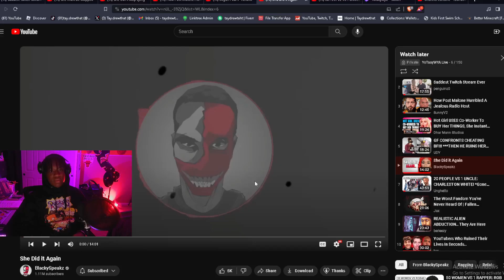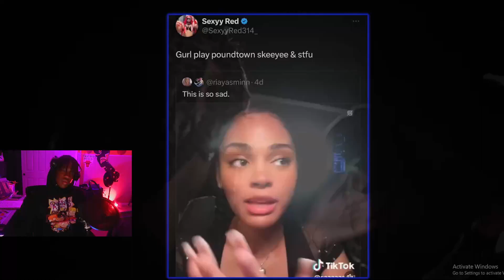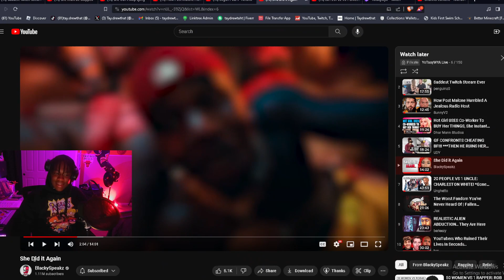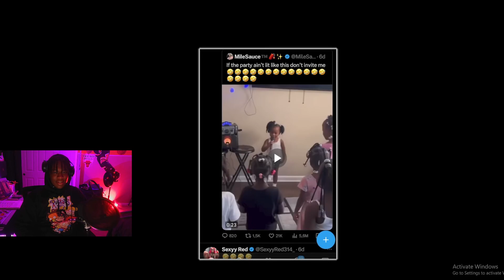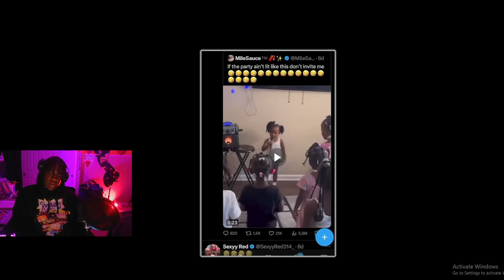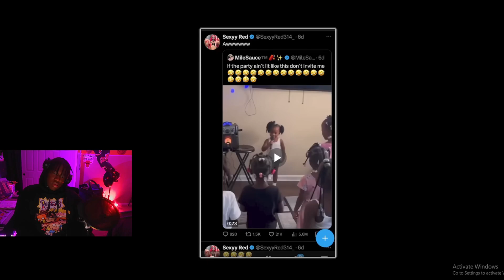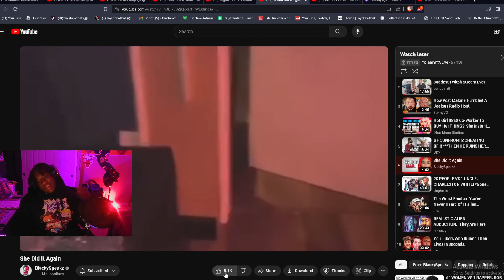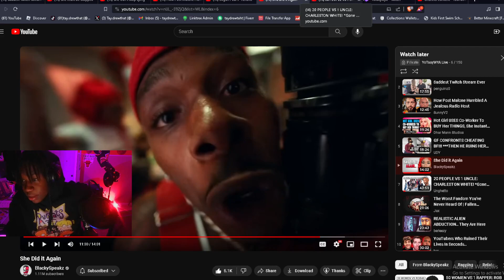This is what we allow 5 YEAR OLDS TO DO?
All clips from stream, Please make sure to check out!
The Twitch: YoTaayWYA

• SHAWE phone desk holder
• Tripod
• Light for filming at night

*EDITING/RECORDING*
•CapCut/Adobe Premiere Pro
•OBS Screen recorder/ Streamlabs